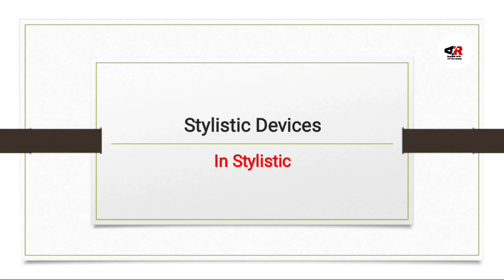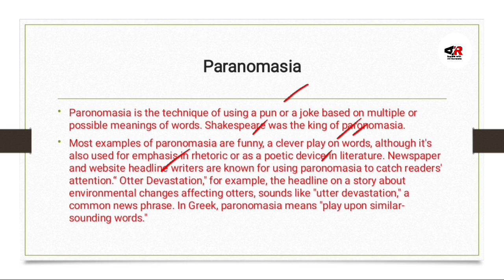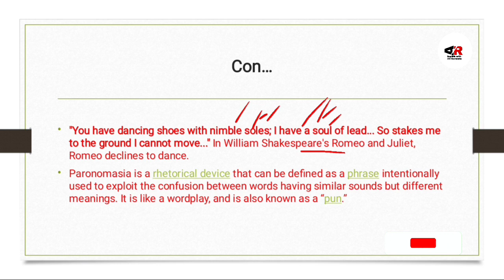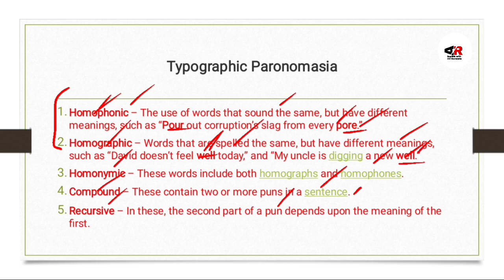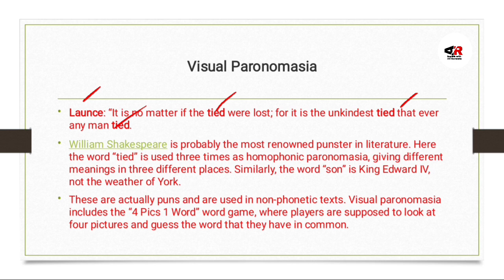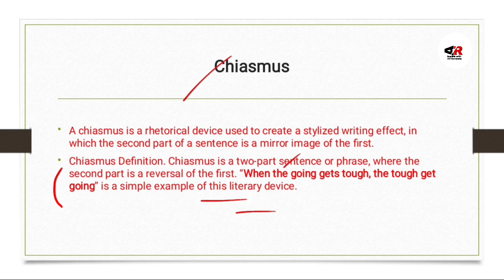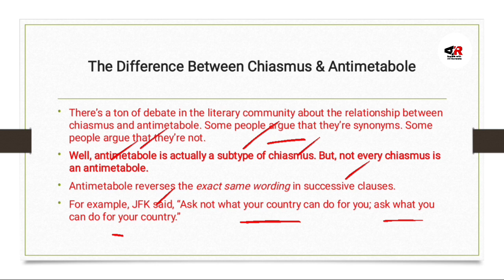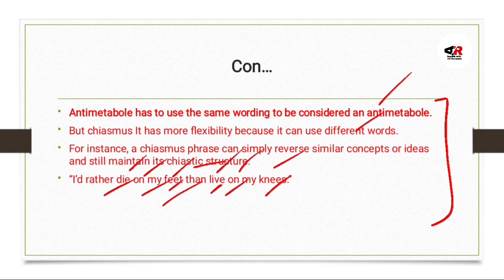Stylistic Devices in Literature| Stylistic Devices in English| Paranomasia and its Types| Chiasmus.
Hello Guys
This video is about:
Stylistic Devices

Common literary devices, such as metaphors and similes, are the building blocks of literature, and what make literature so enchanting. Language evolves through the literary devices in poetry and prose; the different types of figurative language make literature spark in different ways.

Consider this your crash course in common literary devices. Whether you’re studying for the AP Lit exam or looking to improve your creative writing, this article is crammed with literary devices, examples, and analysis...

1) Paranomasia and its Types
2) Typographic and Visual Paranomasia
3) Chiasmus
4) Difference Between Chiasmus and Antimetabole

Here's the link to "Stylistic Analysis of a Poem During Wind and Rain by Thomas Hardy"